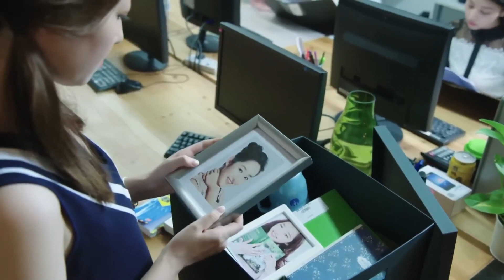Harika Bir Evlilik l Üzgünüm l The Perfect Wedding l Dennis Oh, Jiang Meng Jie l 風光大嫁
Küçük kız kardeşin büyük kız kardeşten onun yerine biriyle çıkmasını istemesinin ardından iki kız kardeşin bir adama aşık olmasını anlatan bir hikaye.

Ning Xia (Jiang Mengjie) sıradan bir ofis çalışanıdır. Bir keresinde, yıllardır kendisini arayan genç yönetici Zhao Dan Qiao'yu (Dennis Oh) kurtarmıştır. Onun şirketinde bir iş bulur, ancak ikisi de birbirlerine karşı ilk önyargılarıyla ve geçmişteki bağlantılarından habersiz olarak işe başlarlar.

Sohbet ettiği kişinin Zhao Dan Qiao olduğunu öğrendiğinde şüphelenir ve kuzeni Ning Xin'e (Lu Jiarong) onunla buluşmasını söyler. Eski erkek arkadaşı tarafından para için terk edildikten ve Zhao Dan Qiao'nun zengin bir aileden geldiğini öğrendikten sonra, Ning Xin onunla evlenmeye kararlı hale gelir ve Ning Xia ile Zhao Dan Qiao birbirlerine aşık olmaya başladıklarında bir engel haline gelir.

Dizinin oyuncu kadrosunda Dennis Oh, Jiang Meng Jie gibi isimler yer alıyor.